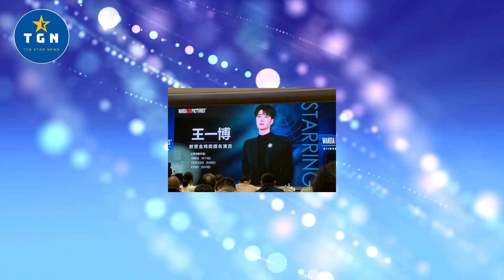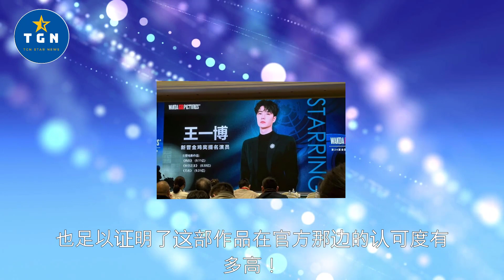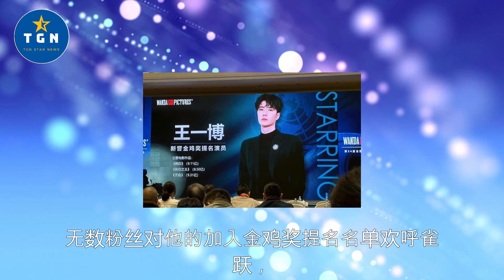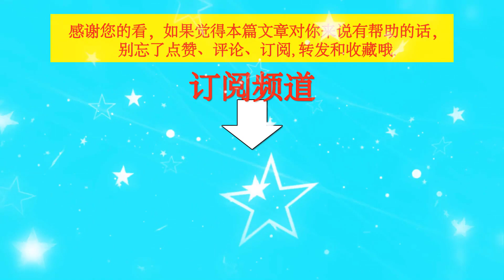王一博认证“新晋金鸡奖提名演员”，《维和》未来，《长空》得奖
王一博认证“新晋金鸡奖提名演员”，《维和》未来，《长空》得奖  | TGN Star News